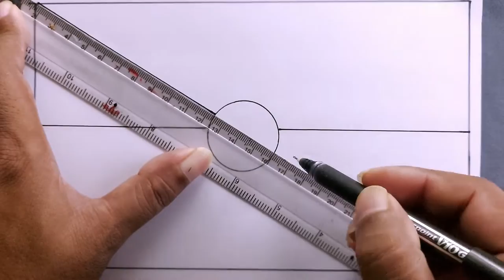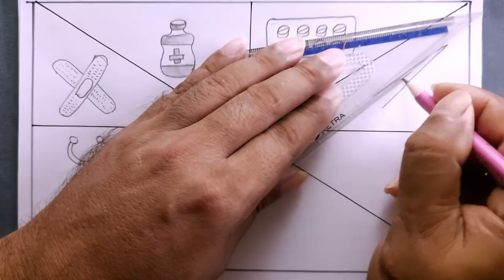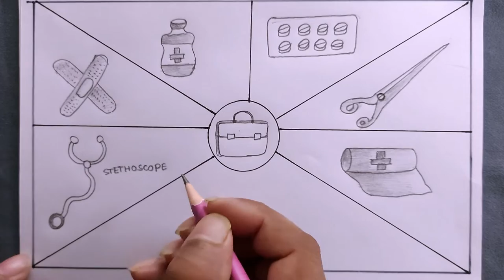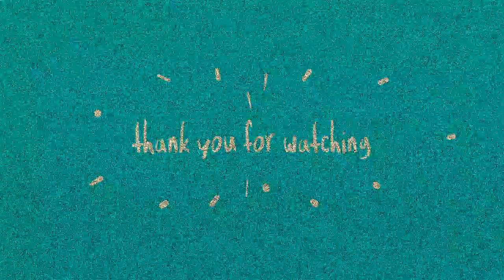how to draw first aid box/how to draw first aid kit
how to draw first aid box things